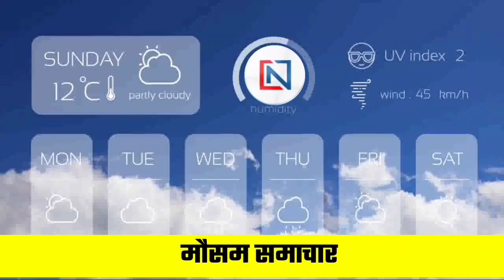12 December 2021 Bhopal weather मौसम_की_जानकारी आज का मौसम Mausam मध्य प्रदेश मौसम Clean News Mp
12 december 2021 Bhopal weather मौसम_की_जानकारी आज का मौसम Mausam Aaj ka मध्य प्रदेश का मौसम Mp Weather

इस वीडियो में आपको देखने को मिलेगी मध्य प्रदेश मौसम ख़बर जिससे देखने के बाद kal ka mausam kaisa rahega पता कर सकते हैं।
mausam vibhag madhya prdesh
bhopal weather
mp weather
mausam vibhag bhopal
mausam vibhag
mosam ka haal
mosam vibhag
भोपाल मौसम
मध्यप्रदेश में बारिश की संभावना
मौसम विभाग भोपाल मध्य प्रदेश
मध्य प्रदेश मौसम
मौसम मध्य प्रदेश
मौसम की जानकारी एमपी
मौसम समाचार
मौसम समाचार
Indore weather
Bhopal weather today
weather report
1 day weather forecast Bhopal
Today weather
भोपाल समाचार
मौसम केंद्र

Weather Activities in Madhya Prdesh
मध्‍यप्रदेश_में_वर्षा
मध्‍यप्रदेश_का_मौसम
मध्‍यप्रदेश_में_बारिश